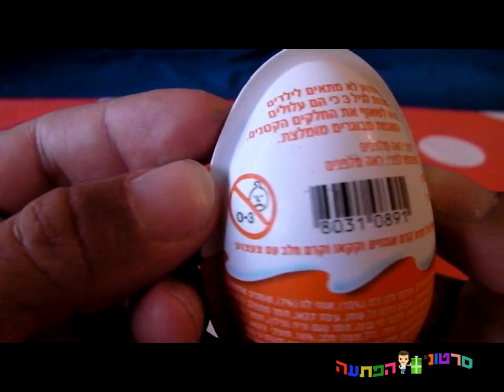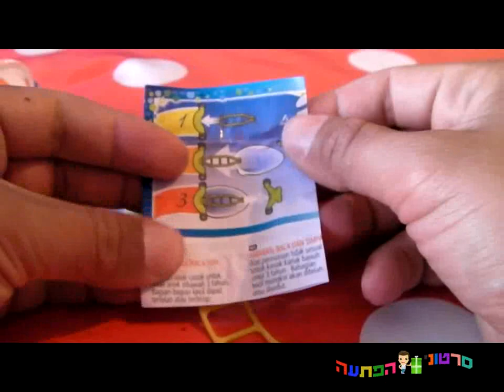סרטונים לילדים: פותחים ביצת הפתעה קינדר